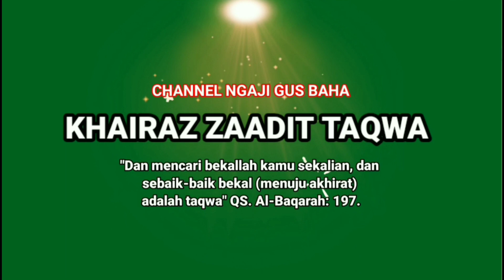Perbedaan Mazhab Syafi'i dan Maliki tentang Penyembelihan Hewan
KH. Ahmad Bahauddin Nursalim atau Gus Baha menjelaskan tentang Perbedaan Mazhab Syafi'i dan Maliki dalam hal Penyembelihan Hewan.